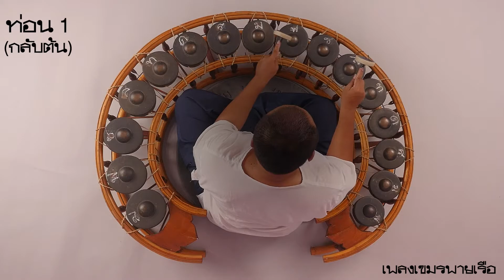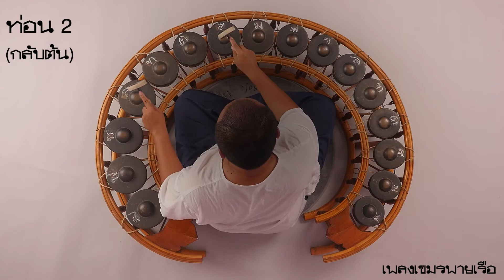เขมรพายเรือ